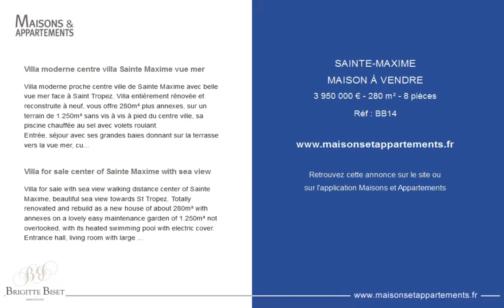SAINTE-MAXIME - MAISON À VENDRE - 3 950 000 € - 280 m² - 8 pièces